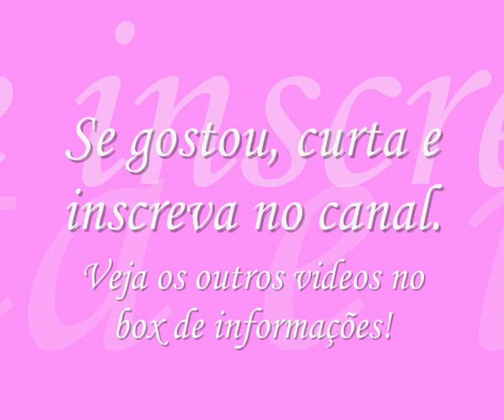TAG - Make Total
PARTICIPE DAS MINHAS REDES